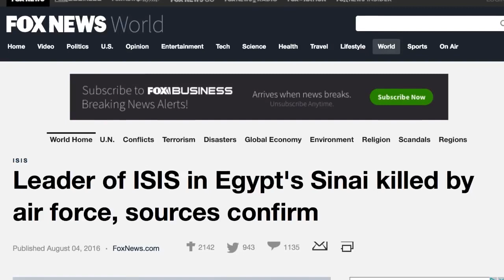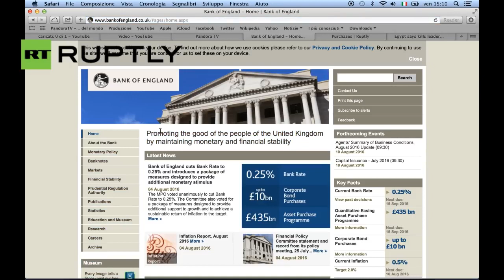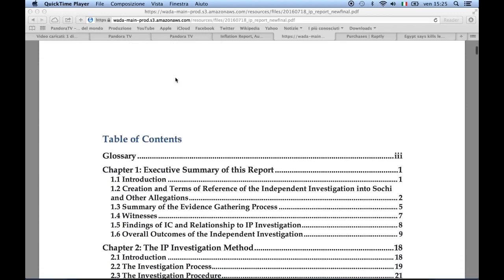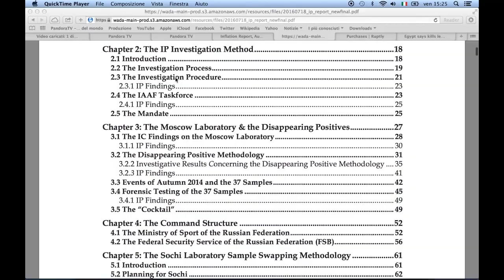0939 PTV News 5 agosto Ammazzato capo Isis in Egitto